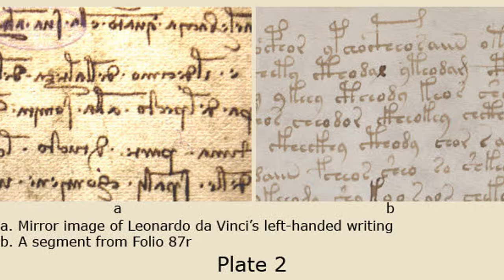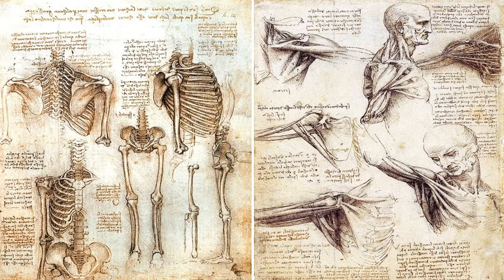Leonardo Da Vinci